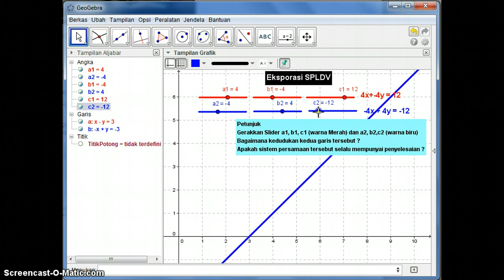SPLDV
Sistem Persamaan Linear dua variabel